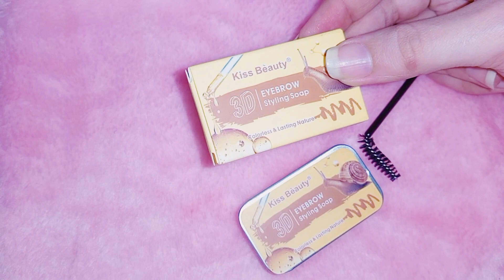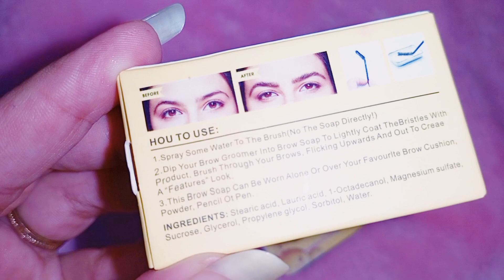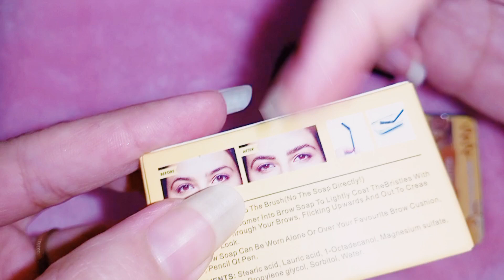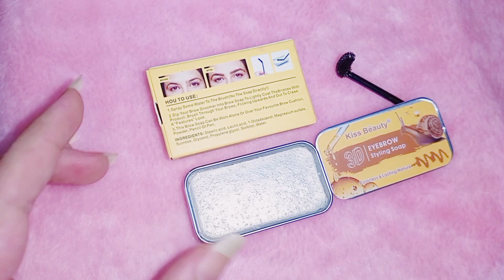KISS BEAUTY 3D EYEBROW STYLING SOAP, BROWS SOAP, NEW TRENDING🔥🔥 VIRAL AND STYLISH EYEBROW HACK SOAP🧼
⭐kiss 💋beauty
⭐eyebrow soap
⭐transparent soap🧼

⭐✨brows hack
⭐✨trending🔥🔥
⭐✨viral
⭐✨eyebrow shape in 10 seconds